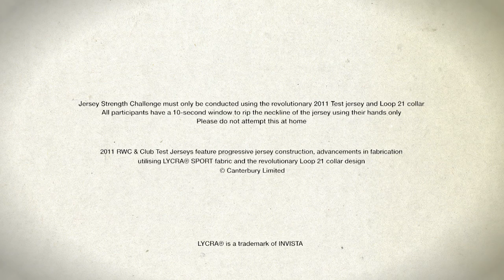Canterbury Challenges.......Andreas Pretorias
Check out Andreas Pretorias attempting the Canterbury Jersey Strength Challenge -- 10 seconds to rip the neckline of the new 2011 TEST Jerseys that the players will be playing in this season.  Hands only, nothing else can be used!